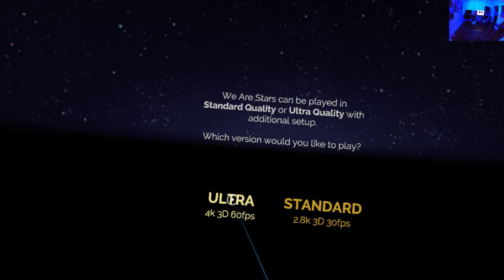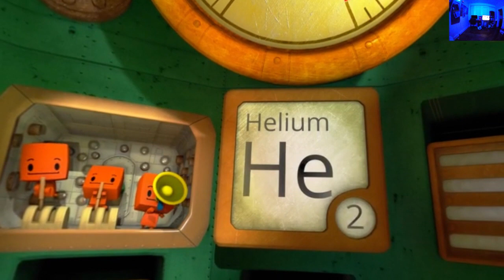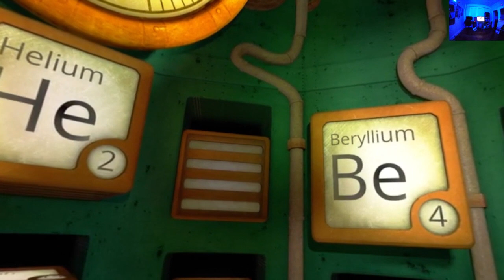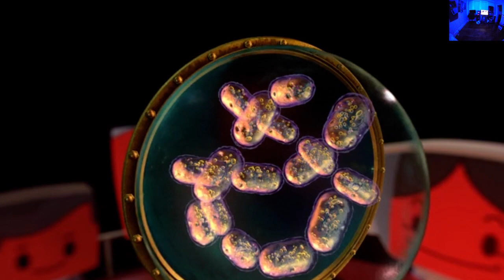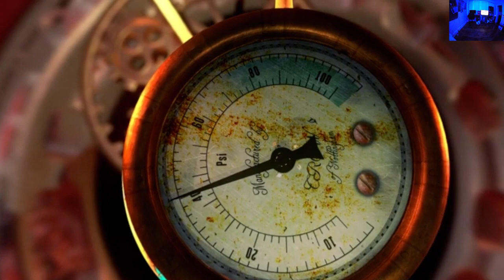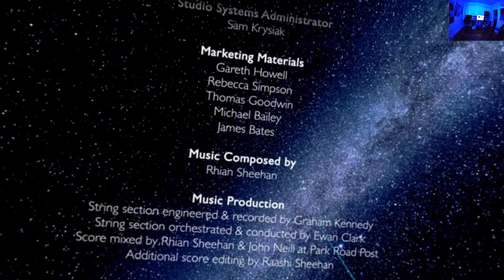[ We Are Stars ] Witness the evolution of the universe in virtual reality